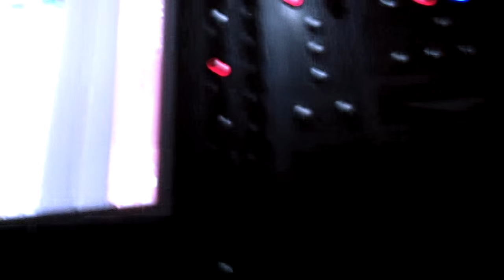Die Mannequin - Welcome to The Badlands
Band footage from The Hell Not Hellalujah tour with Marilyn Manson and The Neon Zero Tour with Secret Broadcast